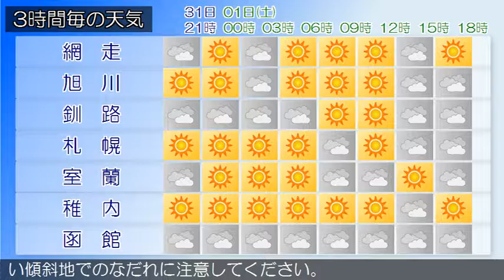2017/03/31 北海道地方の天気予報 夕